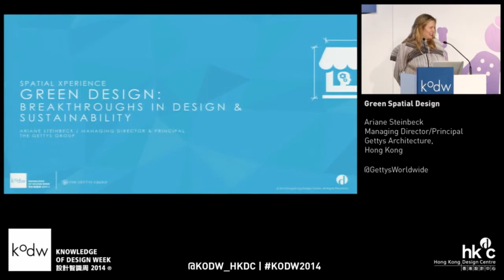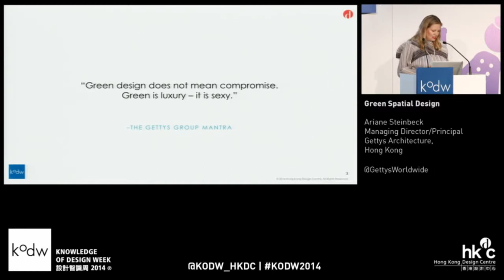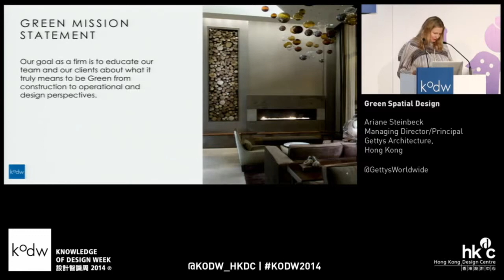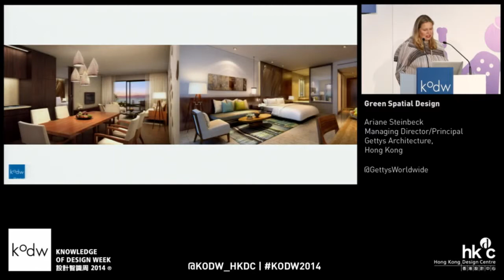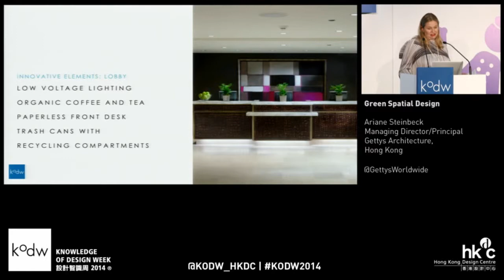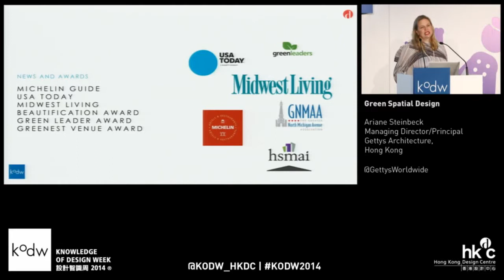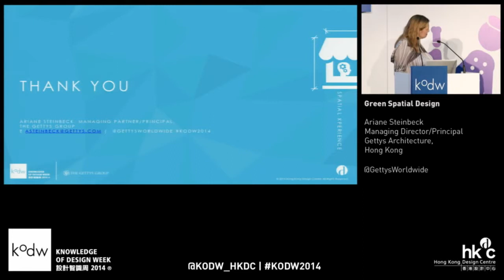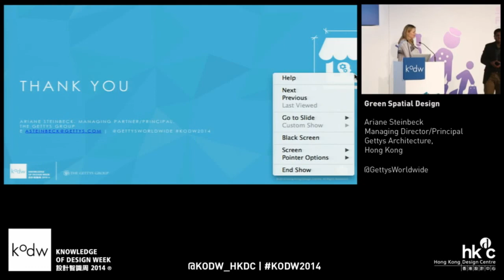KODW2014 Spatial UX Seminar: Green Spatial Design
Ariane Steinbeck, Managing Director/Principal of Gettys Architecture, Hong Kong

The Gettys approach in breakthrough design and sustainability is widely demonstrated through their endless list of hospitality projects in boutique hotel designs.

At Hotel Felix, a pre-war building, Gettys transformed it into a LEED® Silver Certified boutique property incorporating a unique design and wide-ranging environmental initiatives with new systems and solutions.